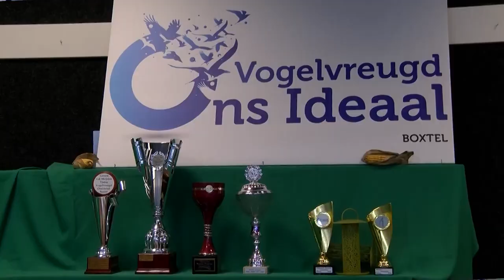Vogeltentoonstelling Vogelvreugd Ons Ideaal 11 en 12 November 2023